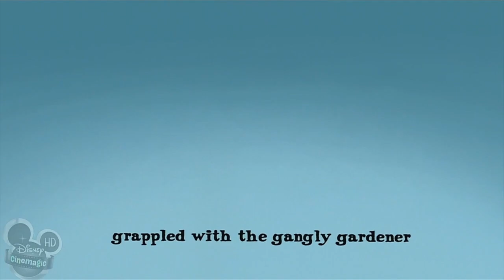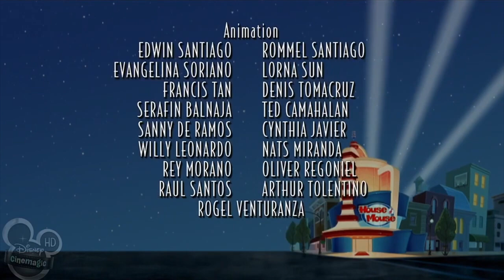Disney’s House of Mouse in Widescreen AND NTSC!: “King Larry Swings In” (SE2 Ep11)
Like nearly all the other Disney Television Animation shows made in the 2000s, Disney's House of Mouse, Dave the Barbarian, and Brandy & Mr. Whiskers were all produced in high definition widescreen, but originally aired on American television cropped to 4x3. Sadly, though since none of those three criminally underrated Disney Channel cartoons are on Disney+, it's very hard to find them in HD and widescreen.

Last year, widescreen prints of all three shows surfaced online, but with the catch of them all being presented with PAL speed and audio. This, I made it my mission to preserve all three shows in both the aspect ratio they were animated in AND the region format they were made in. Sadly, I became too busy with schoolwork and job applications after a while to finish my restoration project, but now I have a lot less on my plate, and with this year being Disney Channel's 40th anniversary, plus the 100th anniversary of The Walt Disney Company as a whole, I think there's no better time to continue my goal than right now!